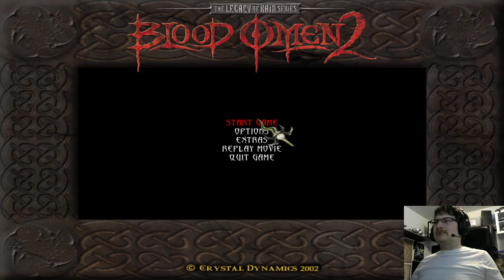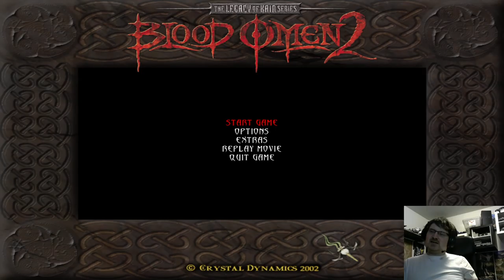Let's Stream Legacy of Kain; Blood Omen 2 #10